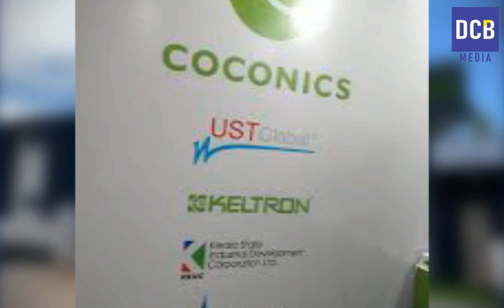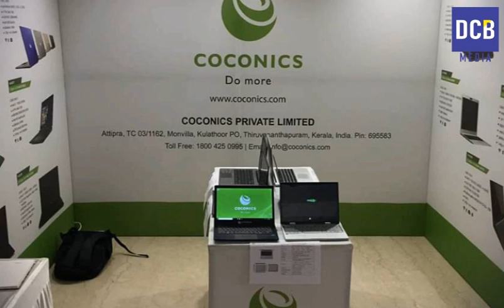Coconics Laptop |കേരളത്തിൽ നിർമ്മിക്കുന്ന ലാപ്ടോപ്പ്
Coconics, a new public-private company setup in Kerala by UST Global, KELTRON, KSIDC and Acceleron Labs, has announced to manufacture new laptops in Kerala. The laptops will be completely made in India and are promised to adhere to global standards in the world of laptops. The company has already announced three new models to be produced initially. The company says that it can produce up to 2,50,000 laptops in its facility.

To watch other videos pls click below links